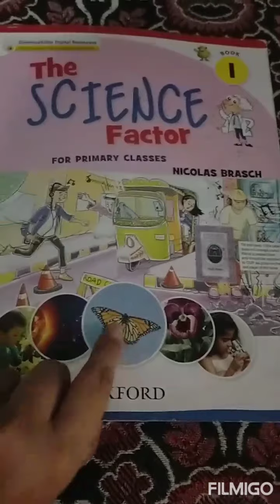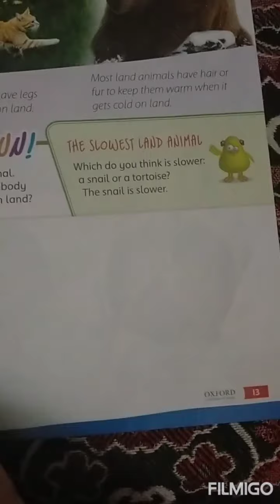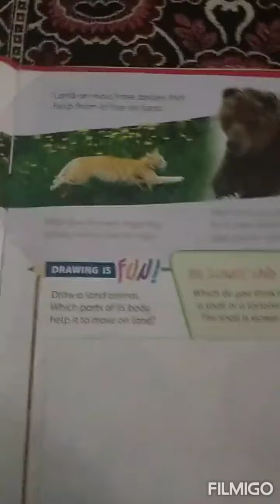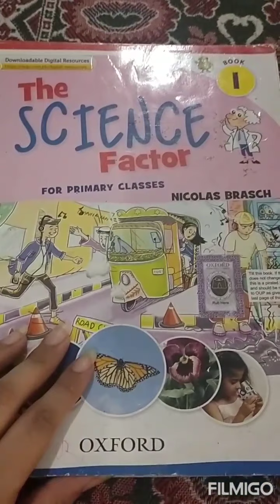Science for Class One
Unit 2
The Animal World.